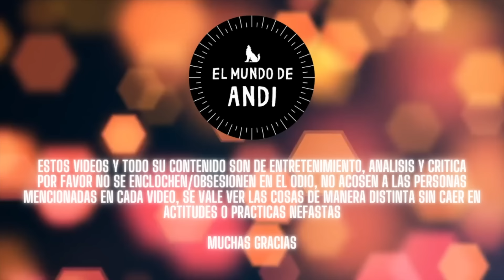Señora Reseña 14 Perfumes Lattafa, Perfumería Arabe